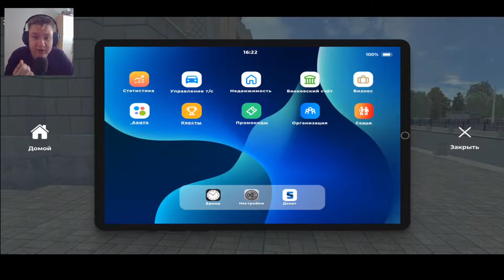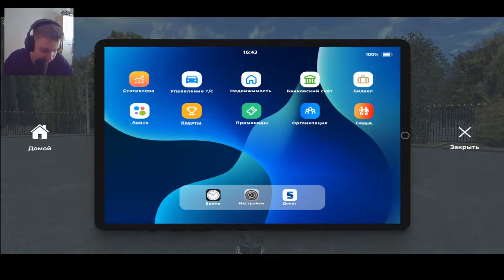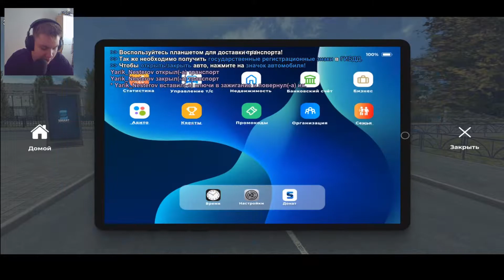ОБЗОР SMART ROLE PLAY! //СЛИЛИ ДАТУ ОТКРЫТИЯ SMART RP! GTA CRMP на ТЕЛЕФОНЕ!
ОБЗОР SMART ROLE PLAY! СЛИЛИ ДАТУ ВЫХОДА! GTA CRMP на ТЕЛЕФОНЕ!

Мой ник: Yarik_Nesterov
Мой промо-код: nestyy
Сервер на котором я играю - 5